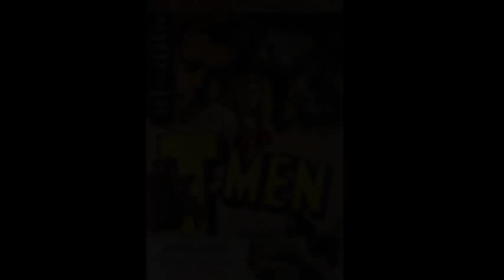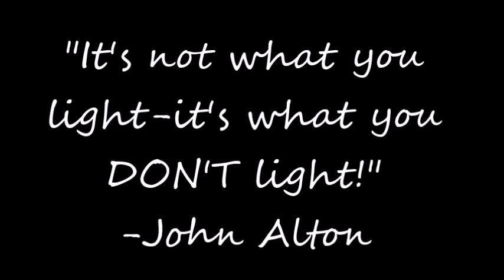John Alton, Master of Light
Video clips and/or images seen in the film are not my own, they are taken from youtube and google images to enhance the message.
This video explores the effective uses of lighting of John Alton throughout his cinematography career.